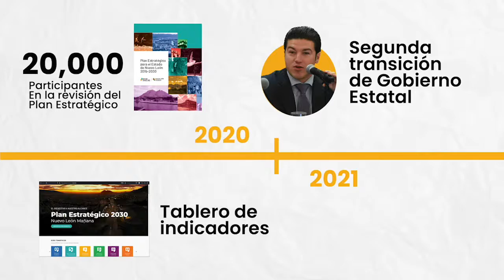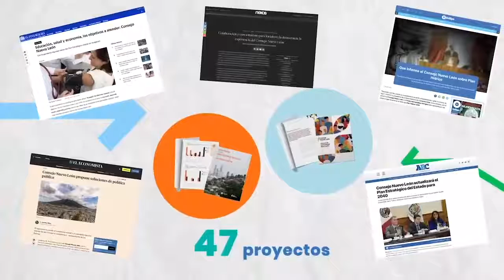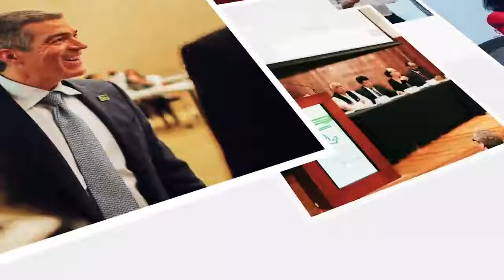Sesión Plenaria 2022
Nuestro origen y vocación sigue siendo potencializar la capacidad de nuestro estado para hacerle frente a todos los retos que hemos enfrentado.